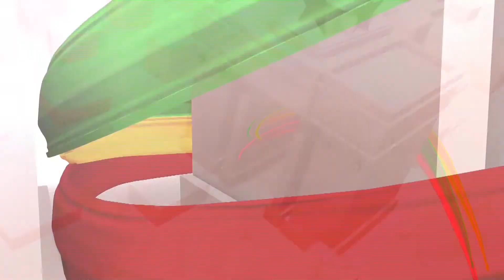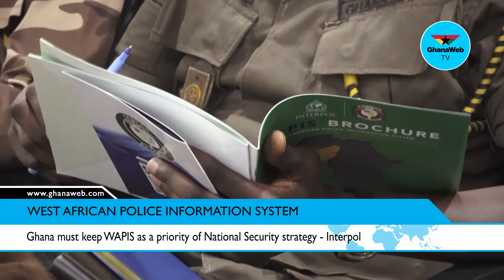Ghana must keep WAPIS as a priority of National Security strategy - Interpol